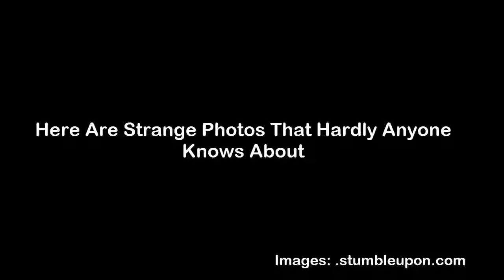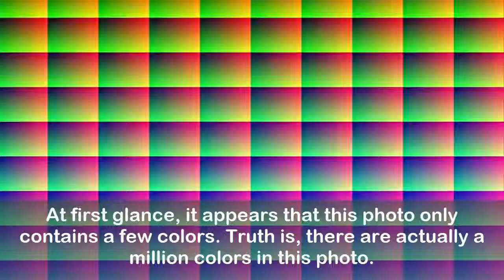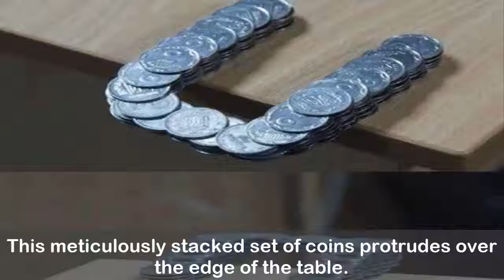Here Are Strange Photos That Hardly Anyone Knows About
Here Are Strange Photos That Hardly Anyone Knows About 1- Scientists crack.

Here are 10 of the strangest medical conditions in the world!